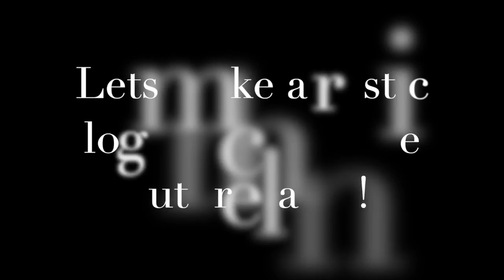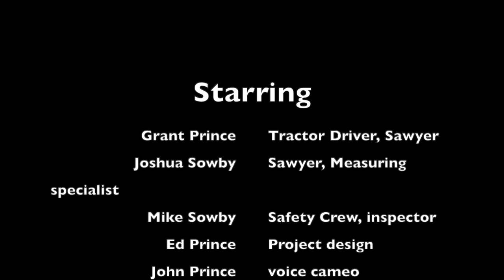building a bench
woodmizer and 2 kids build a bench